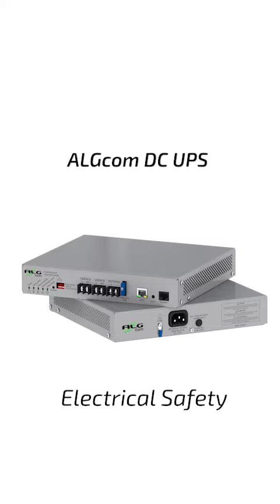Electrical Security | ALGcom DC UPS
All ALGcom DC UPS have overvoltage and undervoltage protections at the input and at the output, against short and overload. Learn more about electrical security on our UPS.